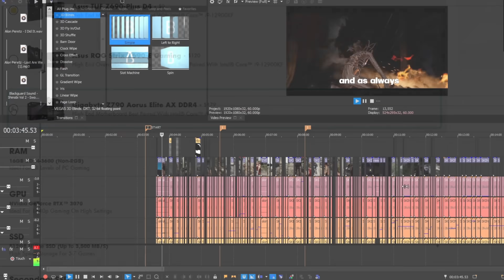SCP 5091 STEALS PLAYERS BODIES! | GTA 5 RP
Today I become SCP 5091, Sir Skellington. An scp that steals other players skins if it feels they are better than his current form.
EDITOR: @ReeceBrunke